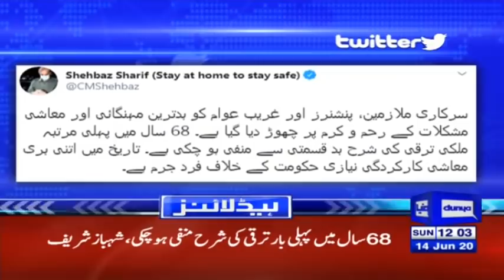Warning for small and big businessmen | Headlines 12 PM | 14 June 2020 | Dunya News | DN1